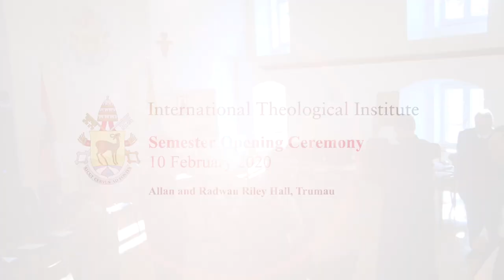ITI Semester Opening Ceremony 10.02.2020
International Theological Institute
Semester Opening Ceremony 2020

10. February 2020, Trumau